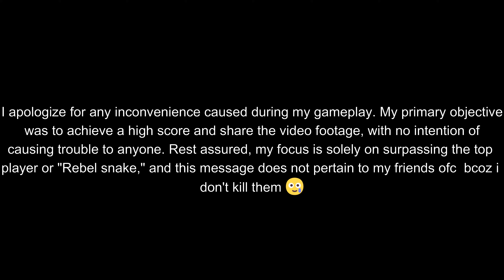🐍 LiTTLE BiG SNAKE 🔥4 000 000 🔥 Gameplay 👑👑| No Dungeons 🚫 | Rebel Kills | no MAX PETS & Mod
🐍 LiTTLE BiG SNAKE .iO 🐍 Crazy 4M Gameplay 👑👑| Funny moments & Rebel Kills |  no MAX PETS & Hacks

Snake game, sneke game , snake gam. sneke gam , snake gem, sneke gem

gta 5,gta 5 mods,grand theft auto 5
YouTube,grow on YouTube,gaming,Mr. beast

little big snake rebel hunt,little big snake i̇o,little big snake io,

Little big snake top countries:
Littlebigsnake Indonesia
Littlebigsnake USA
Littlebigsnake Vietnam
Littlebigsnake India
Littlebigsnake Russia
Littlebigsnake Europe
Littlebigsnake Brazil

Little big snake
Snake games
Snake game
Io games
Io game